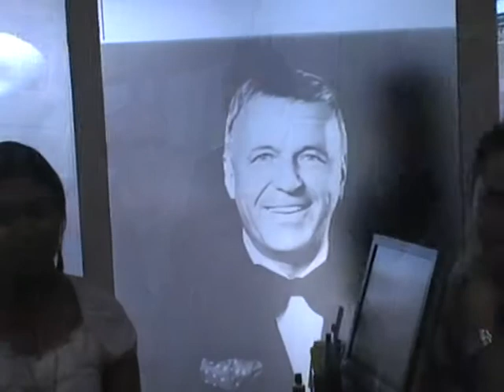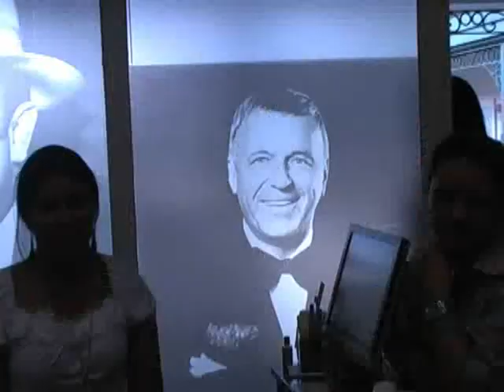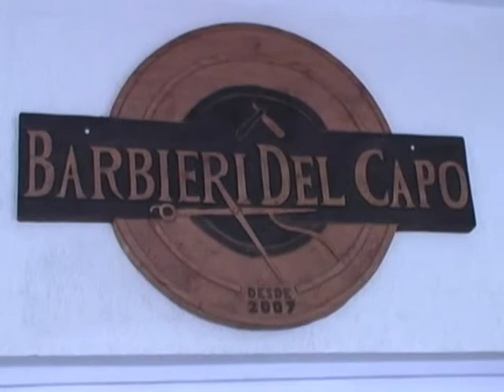Conheça o Samurai que Derrotou a Concorrência Chinesa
Deusdete Lourenço é um combatente da qualidade nas trincheiras da Peplastic onde produz o RANDAY

Esta entrevista foi gravada no Barbiere Del Capo, um reduto masculino em Alphaville.